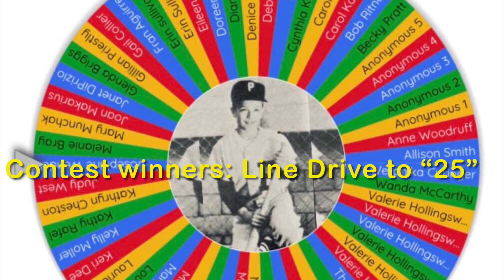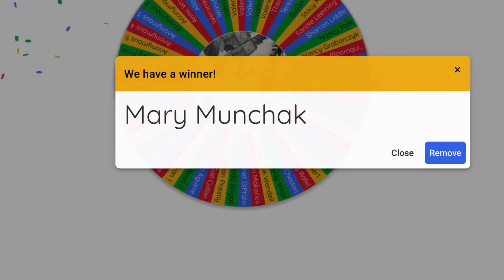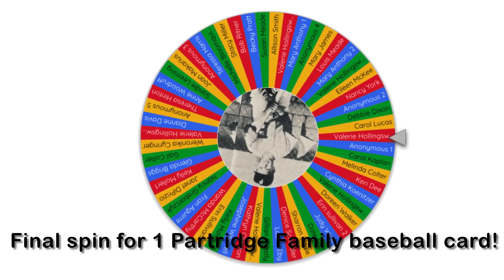The WINNERS: Line Drive to 25 Campaign and Contest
The David Cassidy Annual Tribute Walk and the David Cassidy Virtual Fan Club are joining together to work to get a historical marker placed at Colgate Field in West Orange, NJ, where David played little league while he lived there as a young boy. Here is a video of the contest winners from our September 25th Line Drive to 25 Campaign. All donors were put on a spinning wheel of names and we drew 4 names: 3 got 8 Partridge Family baseball cards, and one winner got 1 card. Total cards given: 25...in honor of the 53rd premiere of the Partridge Family on September 25!